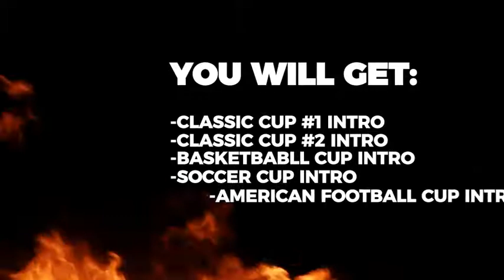Sport Cup Intro